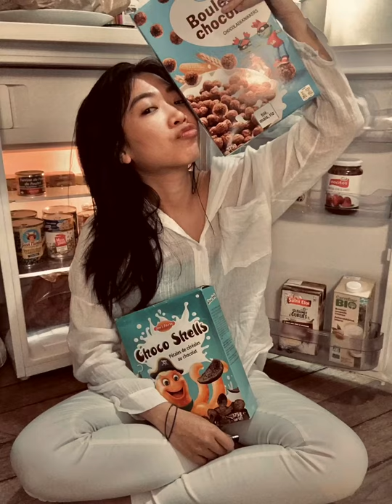Merry Christmas and Love myself one more time.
Hi,

This is my room in Fondation Deutsch de la Meurthe which is one of the good accommodations for students and researchers in Cité internationale universitaire de Paris (Cité Universitaire).

I moved here on Dec 1st. I love this place as well as my private room. I feel so grateful having good friends and comfortable living standards in Paris.
I have been stressed and tired of thinking about my study as i did not study in the last 5 years. I still get frustrated about it. So,  i wanna recharge and encourage myself by this room tour photoshooting.
I did this session all by myself and I hope whoelse get the same difficulties as me will be happier 😊
Thanks and merry xmas everyone!